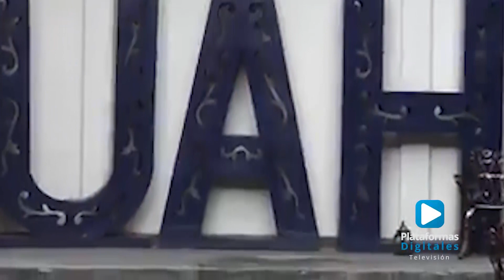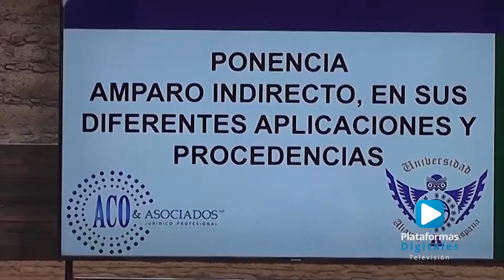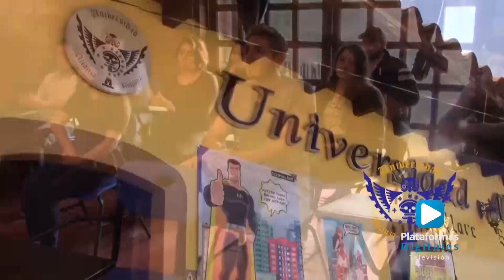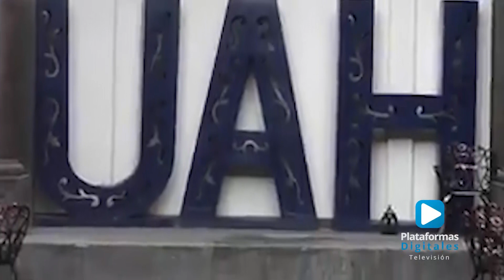Entrevista: Mtro. Luis Ángel Carrasco